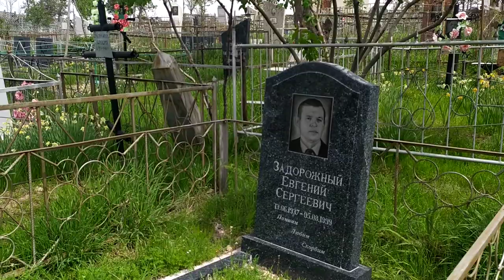Русское кладбище в Красногорске Узбекистан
Дорога из Ташкента в Красногорск
Ссылка на видео: